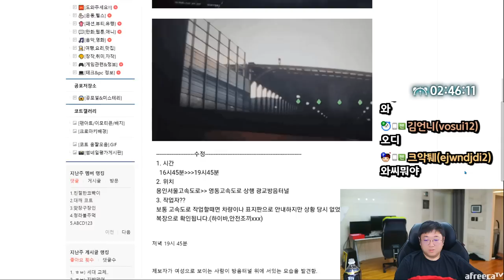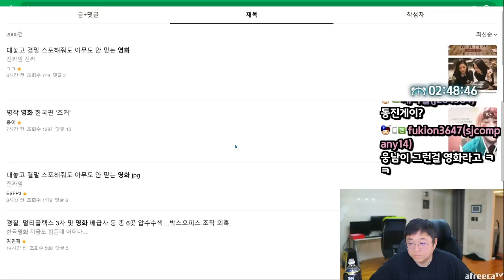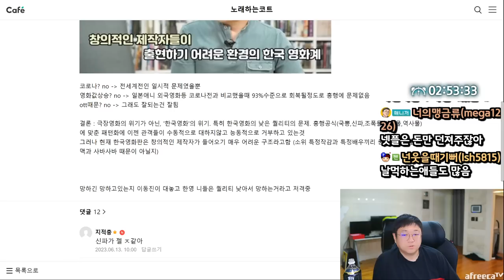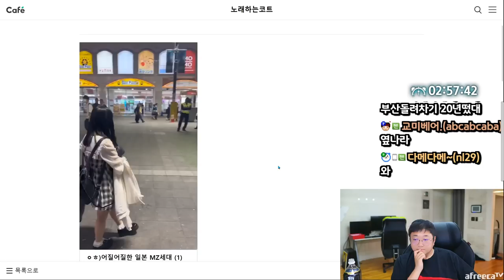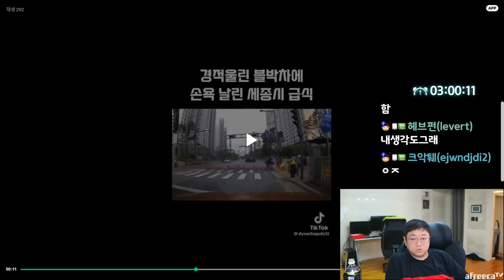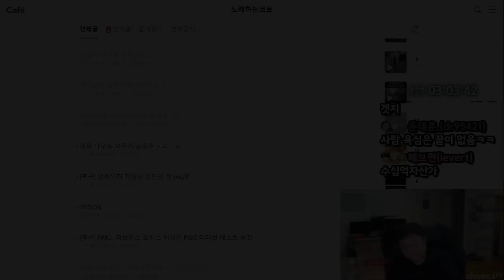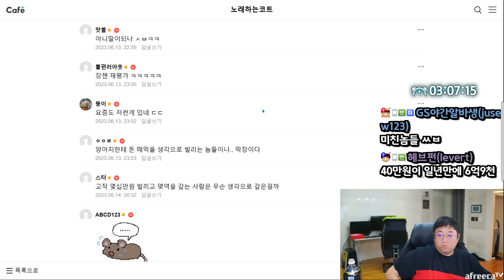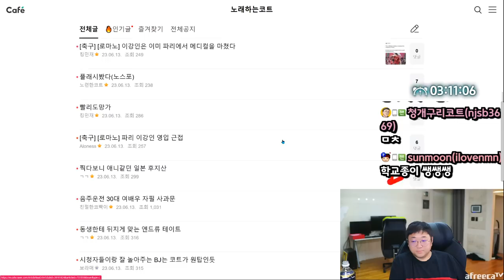이강인 파리생제르맹 이적 확정 (23.06.13-5)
[음원출처]